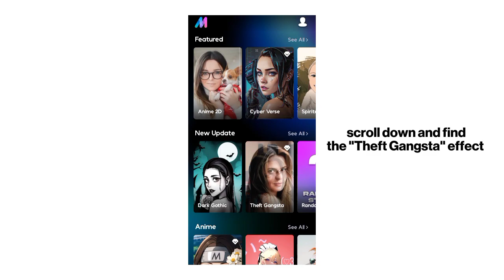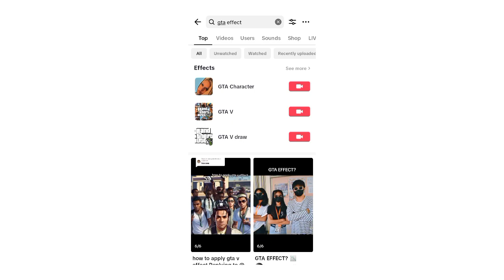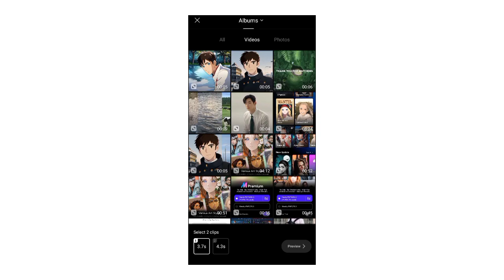How to do the GTA V effect trend on TikTok | GTA V EFFECT TUTORIAL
If you have comments, suggestions, etc. please let me know by leaving a comment on the comment box.